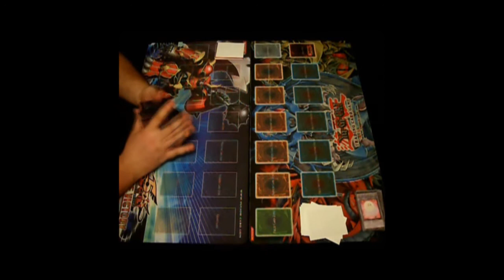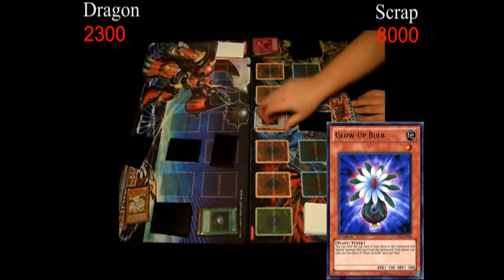Yugioh Duel: Scrap vs Dragon - Round Three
The third and final round. It all comes down to this, who has the more powerful deck...

After the massive beat down by Meklord Emperor Granel in round two, can the mighty Dragons make a come back or will they once again succumb to the influence of the Scrap monsters.